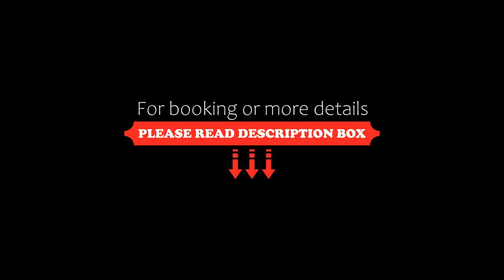Shin Osaka Esaka Tokyu REI Hotel, Suita, Japan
About Property:
You're eligible for a Genius discount at Shin Osaka Esaka Tokyu REI Hotel! To save at this property, all you have to do is sign in.
Shin Osaka Esaka Tokyu REI Hotel is a minutes' walk from Esaka Subway Station exits 4 and 9. It offers air-conditioned rooms with free WiFi and a restaurant offering a buffet breakfast. Umeda Station is 9 minutes away by subway and on foot.
Tokyu REI Hotel Shin Osaka Esaka offers simply furnished rooms with a satellite TV and tea maker. The bathroom in...
Property Type: Hotel
Address: 564-0051 Osaka Prefecture, Suita, Toyotsu 9-6, Japan
Searching For
1. Shin Osaka Esaka Tokyu REI Hotel - Suita - Japan
2. Shin Osaka Esaka Tokyu REI Hotel - Suita - Japan Address
3. Shin Osaka Esaka Tokyu REI Hotel - Suita - Japan Rooms
4. Shin Osaka Esaka Tokyu REI Hotel - Suita - Japan Amenities
5. Shin Osaka Esaka Tokyu REI Hotel - Suita - Japan Offers and Deals
Audio Credit:
Track Title: Reasons To Hope
Artist: Reed Mathis